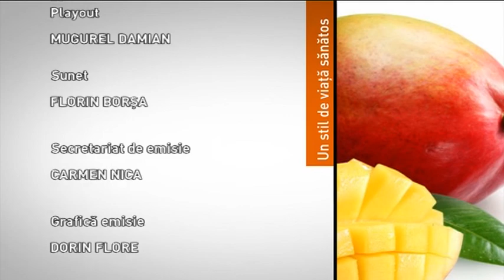ACTUAL REGIONAL : UN STIL DE VIATA SANATOS din 11 aprilie 2022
Producător si moderator : Karen A. SEBESI
Coordonator: Katalin ORBAN
Invitati prin skype:
Prof.univ.dr. Nicolae HANCU , medic primar diabet zaharat, nutritie si boli metabolice, membru de onoare, Academia Romana
Prof.univ. dr. Doina COZMAN, medic primar psihiatru, președinte, Asociatia Romana de psihiatrie si psihoterapie (ARPP)
Tema: SĂ NU NE FIE FRICĂ!